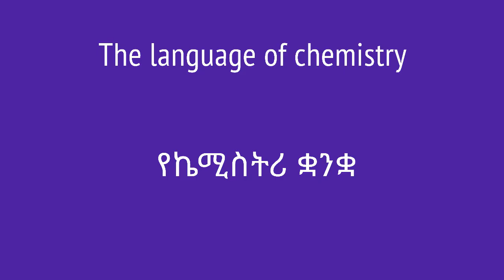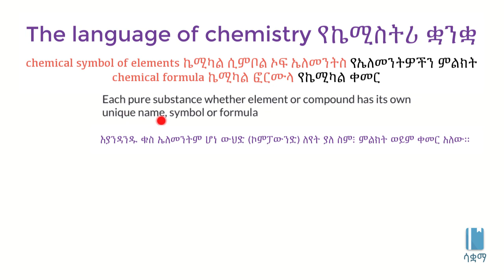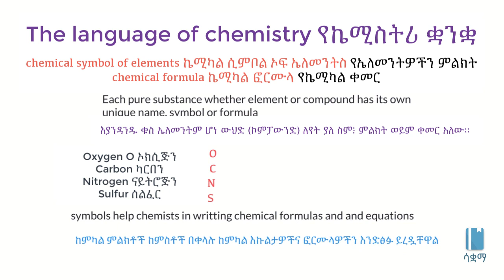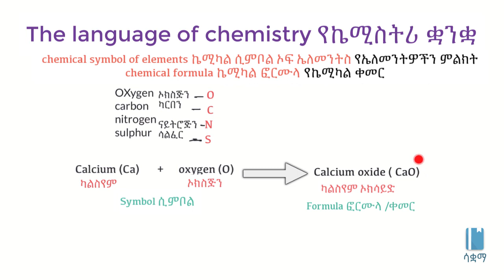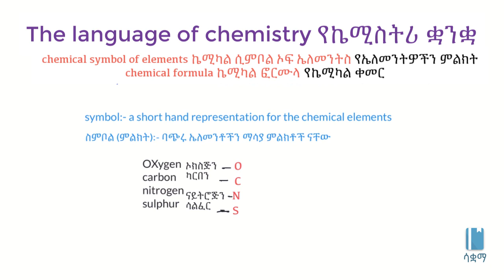The language of chemistry | የኬሚስትሪ ቋንቋ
In this video, we learn about the language of chemistry by looking at symbols of elements and formulas of compounds.This video is based on Unit 3 of Grade 7 of the Ethiopian curriculum. The academic videos published under Saquama (Education for Ethiopia) are in line with the Ethiopian curriculum.

በዚህ ቪዲዮ ስለ ኬሚስትሪ ቋንቋ በስሱ እናያለን። ስለ የኤለመንትዎች ሲምቦል እና ስለኮምፓውንድዎች ፎርሙላ እንማራለን። ይህ ቪድዮ የተሰራው በ7ኛ ክፍል ኬሚስትሪ ምዕራፍ 3 ላይ ተመስርቶ ነው። በሳቋማ (ኤጁኬሽን ፎር ኢትዮጵያ) ስር የተለቀቁ የቀለም ትምህርት ቪዲዮዎች ከኢትዮጵያ ስርዓተ ትምህርት ጋር የሚስማሙ ናቸው።